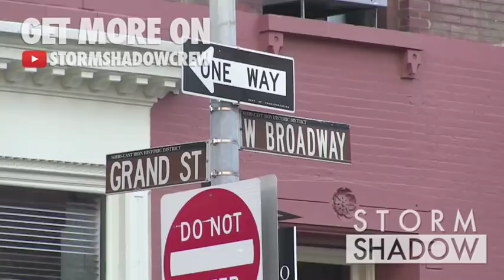Jaden Smith and his girlfriend Sarah Snyder enjoy their young love in NYC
We spotted the hipster couple Jaden Smith and his girlfriend Sarah Snyder enjoying a beautiful sunny day in the big apple, New York City.

Tuesday 15th, September 2015. New York City, USA